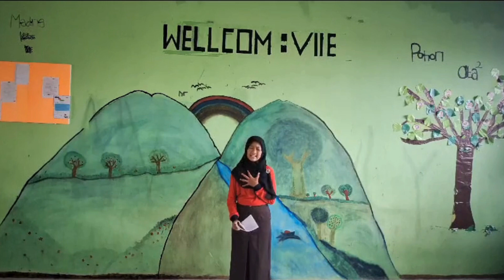puisi hari guru part 18